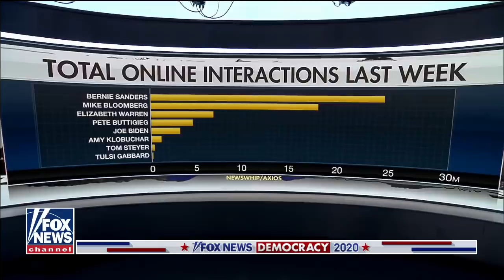Graham: Sanders’ candidacy is a down-ballot Democrat's worst nightmare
Senator Lindsey Graham, R-SC, shares predictions for his state's primary, criticizes Bernie Sanders' policies.